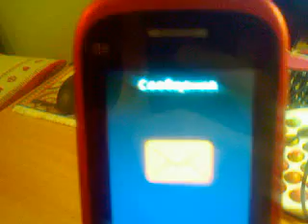ИГРОВОЙ БЛОГ №512 ПОРА ХВАСТАТЬ УРОВЕНЬ 2000 В ИГРЕ ЁЛОЧКА 2021 ТАЙНЫ ТИБЕТА...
ДОЛГОЖДАННОЕ ВОЗВРАЩЕНИЕ НА ЮТУБ...
ДЕЛИМСЯ ВИДЕО В СОЦ-СЕТЯХ...